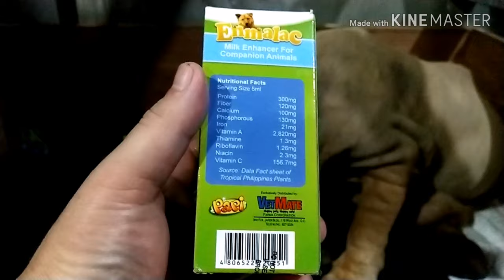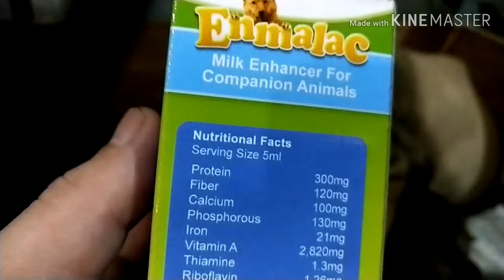PAGKAIN AFTER MANGANAK NG ASO + MILK ENHANCER | CHOWCHOW | DOG LOVER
After manganganak ng alagang aso mahalaga ang nutrisyon sa kanyang kinakain, nakakatulong din ito para lumakas ang kanyang gatas. ☺️